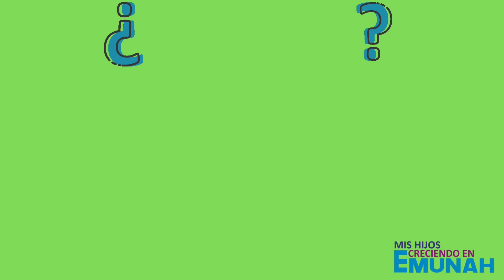PARASHAT #4 - PREGUNTAS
Shalom.